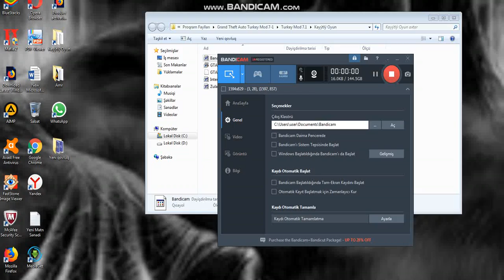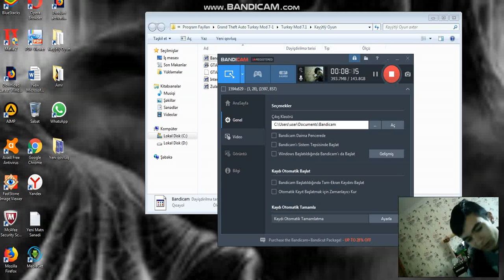gta san andreas hirsli avtobus sofiri!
meni sernisinler hirslendirdiyine gore hamisini xezer denizine atdim.